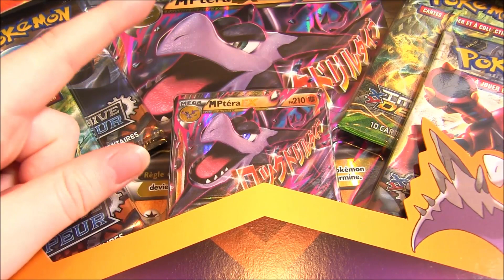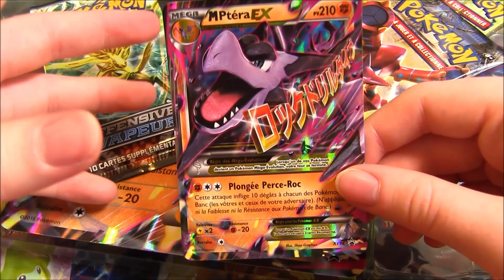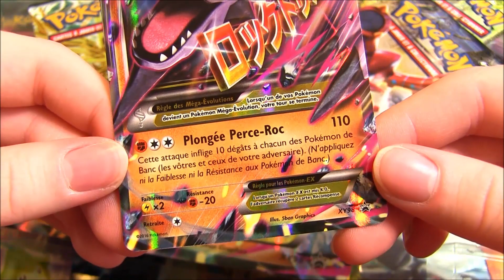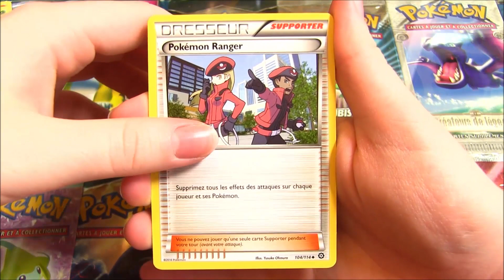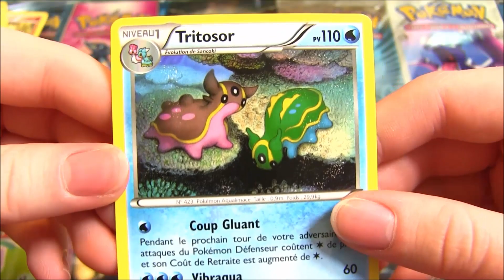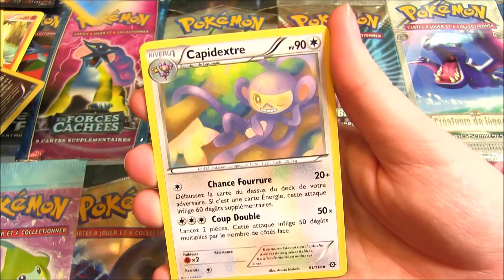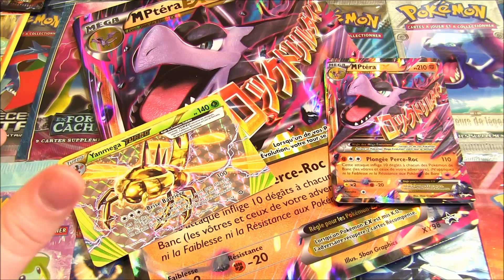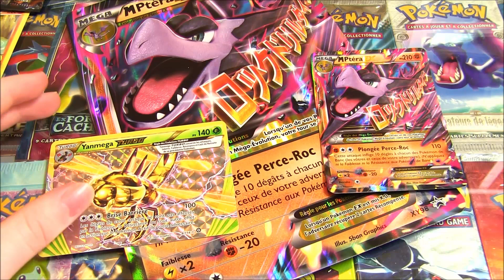Ouverture du Coffret Pokémon MÉGA PTERA EX ! UN MÉGA FOSSILE BADASS !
Ouverture Coffret Pokémon Mega Ptera EX, une ouverture du nouveau coffret mega Ptera ex !

On se retrouve pour l'ouverture d'un nouveau Méga Coffret Pokémon avec Méga Ptera EX ! Un grand Coffret avec 5 boosters X&Y ainsi que 2 cartes Promo EX et Jumbo !

N'hésite pas à liker la vidéo si tu as hate de voir l'ouverture de plein de nouveaux coffrets et dis moi en commentaire toutes tes impressions !